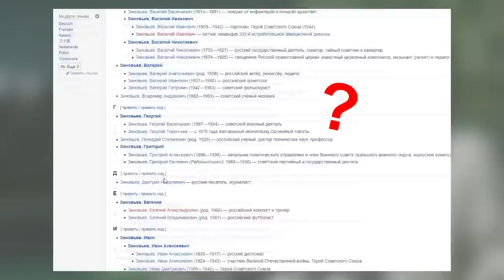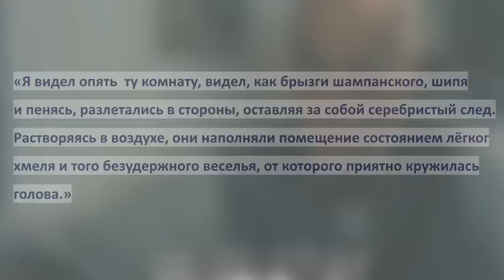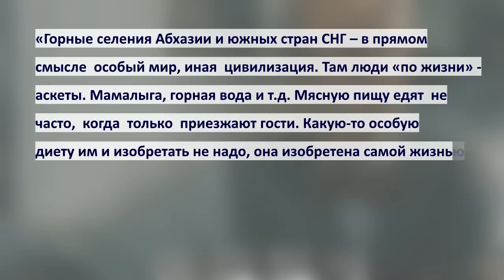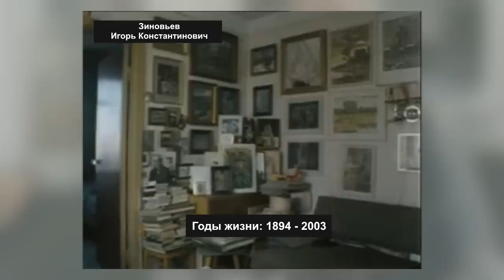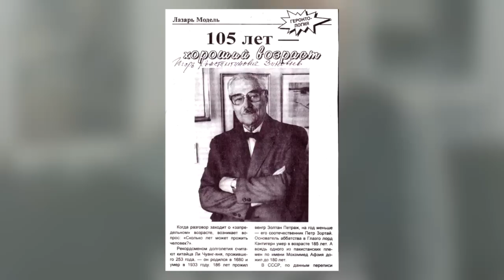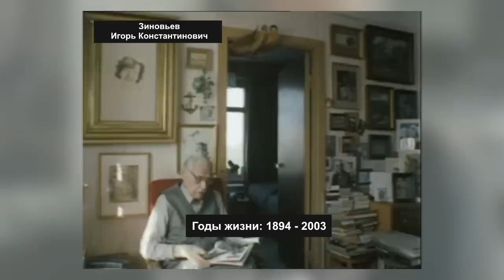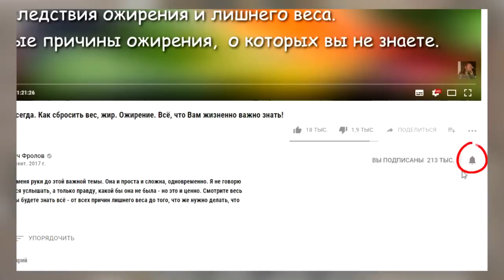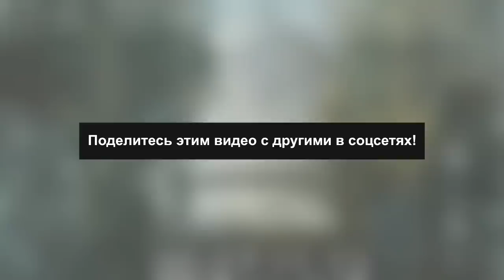Стойка на голове в 106 лет. Художник Зиновьев здоровье и ясный ум до 110 лет.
Знакомьтесь, человек из 3-х веков, живая история всего 20 века, он знал Л.Н.Толстого и В.Д.Поленова, объездил всю страну, в 103 года участвовал в реконструкции усадьбы Архангельское.Много раз видео Николая 2.   Все мои видео о Долголетии и Долгожителях, вся аналитика Как быстро убрать СТРЕСС

00:59 Человек трёх веков!
01:29 Почему Зиновьева И.К. НЕТ в Википедии?
01:41 Секреты долголетия Зиновьева.
04:17 Почему мы себя ограничиваем в сроке жизни?
07:16 Скромный и талантливый человек и долгожитель.
09:12 Река событий в жизни Зиновьева: Участие в гражданской войне, Отменённый смертный приговор и т.д.
10:51 Тренировки и правила долгожителя.
13:03 Творчество Зиновьева.
15:05 Участие Зиновьева в ВОВ и дальнейшая жизнь.
17:55 Стойка на голове в свои 106 лет!

ТРИ уникальных продукта дающих организму всё (купить их):
1.

Помощь лесному Заповеднику:
1 Карта Сбербанка 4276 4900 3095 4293
2 Карта Тинькофф 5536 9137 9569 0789
Татьяна Анатольевна Овчинникова
В назначении платежа (в сообщении) напишите слово- помощь, или ничего не пишите.

Теперь видео о Здоровье-